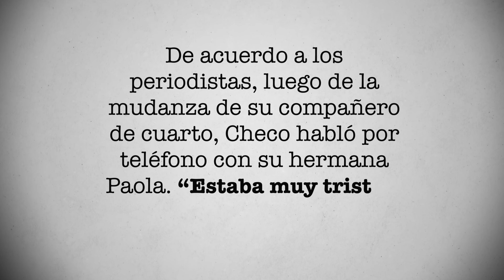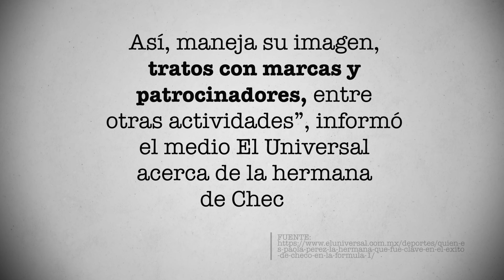La llamada que cambió la vida de Checo Pérez | PÁGINA 18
Llorando, Checo Pérez le dijo a su hermana Paola que quería dejar Europa para volver a México. Luego, su hermana hizo algo que cambió la vida del piloto mexicano. ¿Qué pasó? Conoce la historia en este video de Página 18.

En su segundo año en Europa, Sergio Pérez pasó por momentos que lo hicieron pensar en regresar a México. “En Berlín, el tapatío ya vivía en un departamento un poco más grande que compartía con un compañero de cuatro y tenía un auto para moverse en la ciudad”, escribieron Alejandro Rosas y Fransico Javier González en su libro “Nunca Te Rindas”.

De acuerdo a los periodistas, luego de la mudanza de su compañero de cuarto, Checo habló por teléfono con su hermana Paola. “Estaba muy triste”.

“Le dijo llorando que no resistía más y que se iba a regresar a México al día siguiente porque la soledad se lo estaba comiendo. Paola lo convenció de que aguantara y le prometió que ella iría inmediatamente a acompañarlo. Más tranquilo, terminó la llamada y colgó el teléfono. Esa misma noche su hermana tomó un avión y llegó al día siguiente a Berlín. Checo no estaba en el aeropuerto para recogerla y ella le telefoneó como pudo”, redactaron Rosas y González.

“¿No que estabas tan mal? ¿Cómo es que no viniste por mí al aeropuerto?”, le reclamó Paola, de acuerdo a la misma fuente. Sergio pensó que se trataba de una broma y fue por su hermana a la terminal.

“Paola, maneja la parte comercial de Checo para que él sólo se enfoque en lo que debe hacer en la pista. Así, maneja su imagen, tratos con marcas y patrocinadores, entre otras actividades”, informó el medio El Universal 2 acerca de la hermana de Checo.

"Llevamos muchos años juntos y ha sido increíble el poder apoyar a mi hermana. Ella también ha cumplido y se ha mantenido al nivel de la expectativa en todo momento. Mis hermanos están muy involucrados en todo esto. Es un deporte que lo vivimos mucho en familia" dijo por su parte el piloto mexicano, de acuerdo a una entrevista con la revista “People”, retomada por El Universal.

¿Quieres conocer más sobre la historia de Checo Pérez? Escríbenos tu opinión sobre este video y no olvides que en Página 18, diario tenemos una historia nueva que contarte.

FUENTES:

1.   “Nunca Te Rindas”, Alejandro Rosas, Fransico Javier González

¿Quieres saber más sobre la historia de CHECO PÉREZ? ¡Checa nuestras playlist aquí!